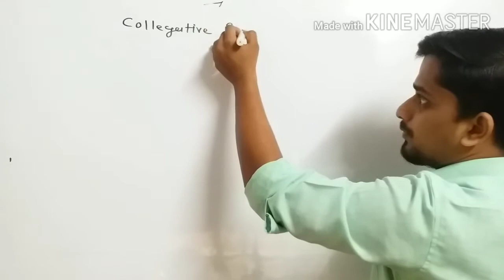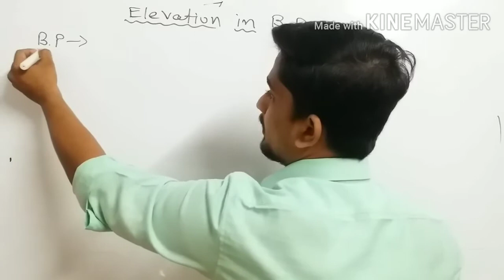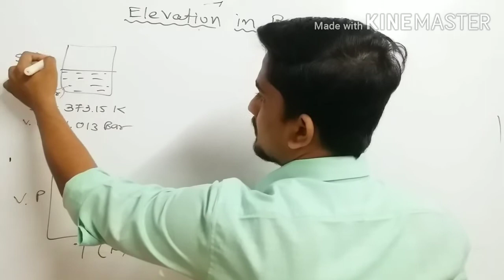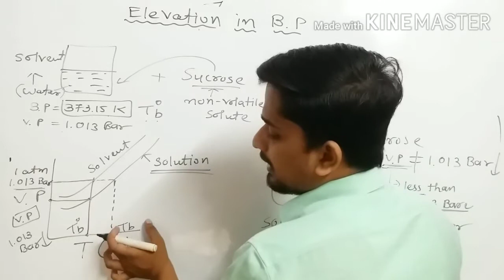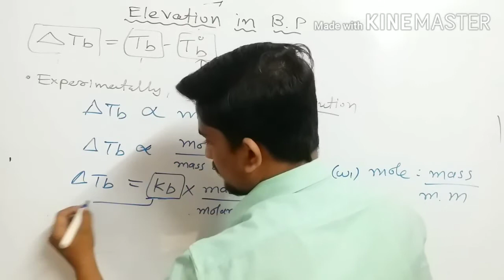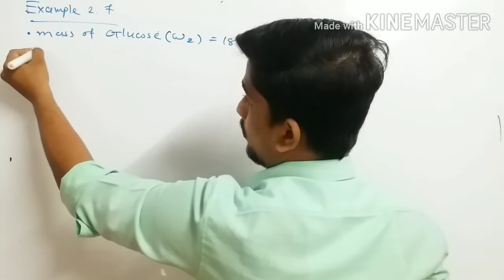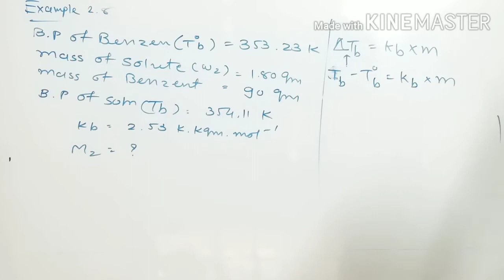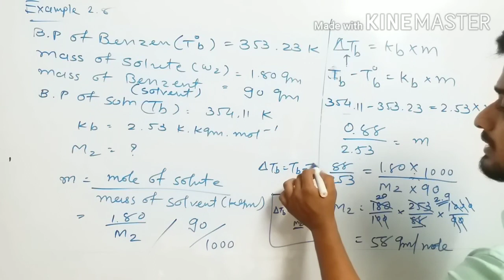Colligative Property || Elevation In Boiling Point || Concept + Numerical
colligative  properties

boiling point